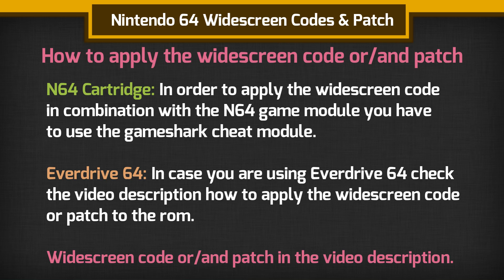Banjo-Kazooie NTSC-US Widescreen & Performance Boost for Nintendo 64 Hardware Evedrive64 + Cartridge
Banjo-Kazooie (USA) (Rev A) 1.1 NTSC US Widescreen and Performance Boost:

8127683C 4334 widescreen
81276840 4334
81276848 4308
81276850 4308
81274B74 3FE6
812761FC 0000 Disable Anti-Aliasing
812761FE 3202
8127622C 0000
8127622E 3202

Banjo-Kazooie (USA) 1.0 US Widescreen and Performance Boost:

81277A0C 4334 widescreen
81277A10 4334
81277A18 4308
81277A20 4308
81275D24 3FE6
812773AC 0000 Disable Anti-Aliasing
812773AE 3202
812773DC 0000
812773DE 3202

Note: I am not the creator of these codes.